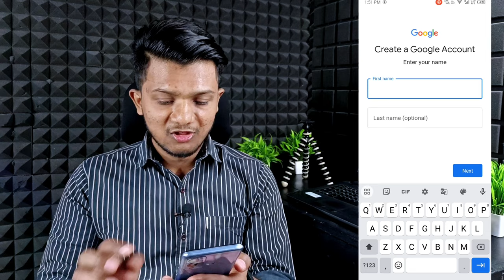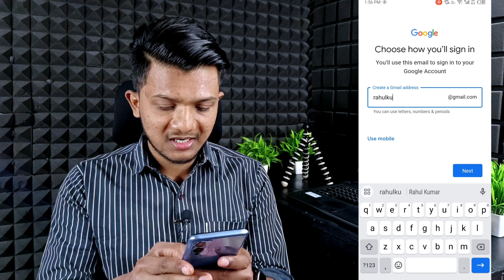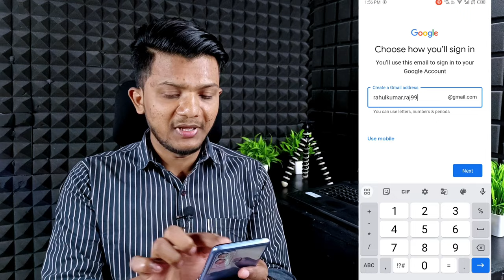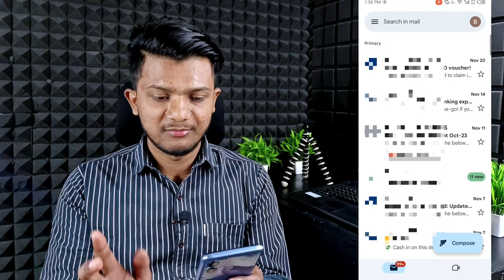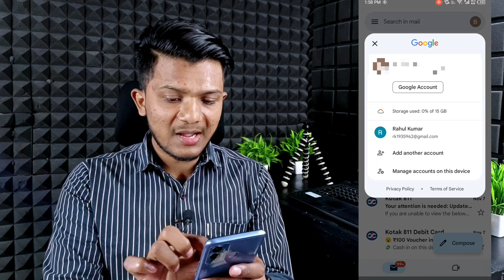Email id Kaise Banaye | New Email id Kaise Banaye | Email id Kaise Banaen | How To Create Email id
Follow Me On Other Social Media ❤️

My 2nd Phone For Video Shoot

My Tripod

My Ring Light Stand

Best Camera

My Wheel Chair